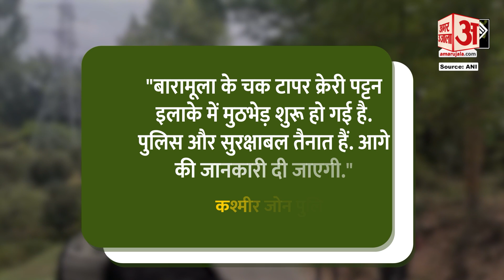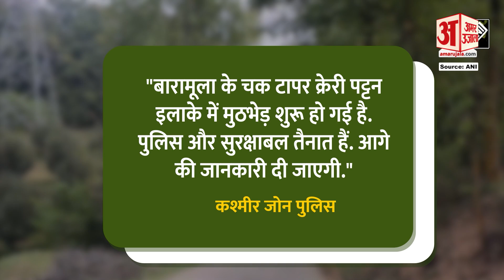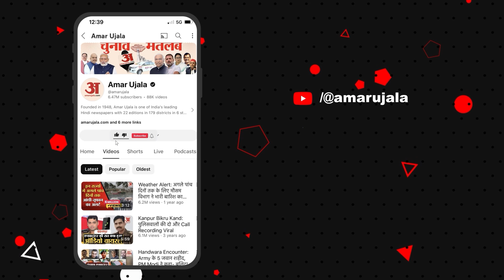Jammu-Kashmir में फोर्स और आतंकवादियों के बीच मुठभेड़ जारी | Amar Ujala Jammu and Kashmir